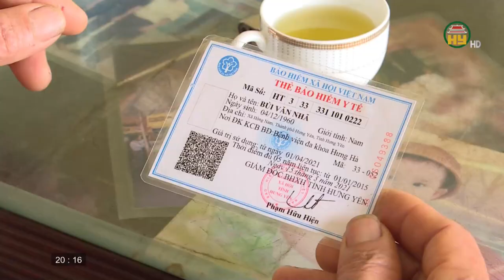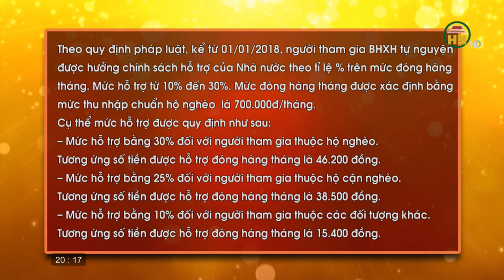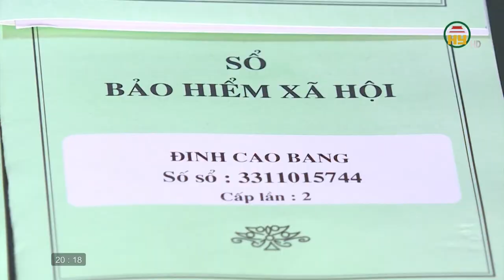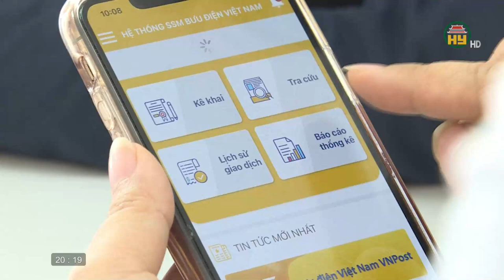Bảo hiểm xã hội tỉnh đẩy mạnh phát triển BHXH tự nguyện